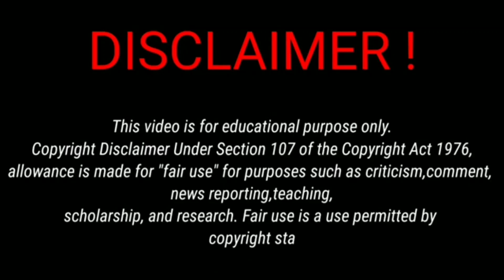shayer londiya 😡😡😡 The Indian Idrishi's Gaming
If you have an any problem to this video so please e mail to me i will remoove this video.

 ladkki got roasted.

pagal chori got roasted.
ladki got roasted.